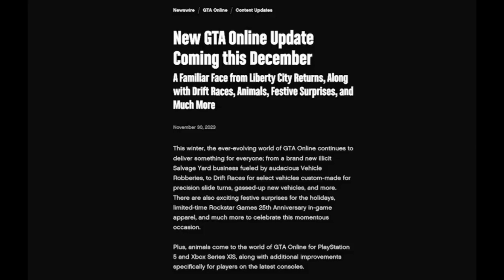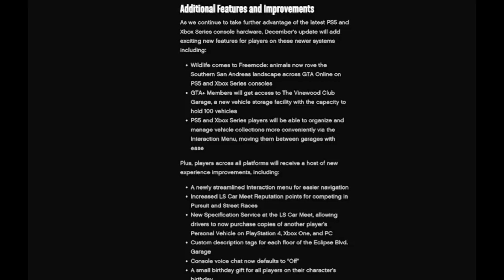New GTA Online Update Coming this December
New GTA Online Update Coming this December Breaking down the new Rockstar Newswire Info on the new December DLC including new cars, Salvage Yard Business, animals in online, drift races, & more!